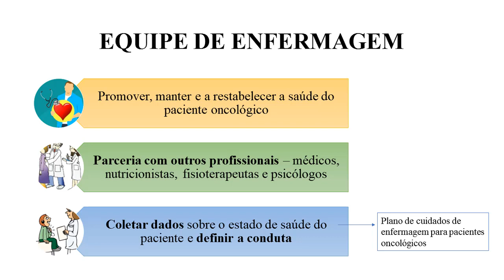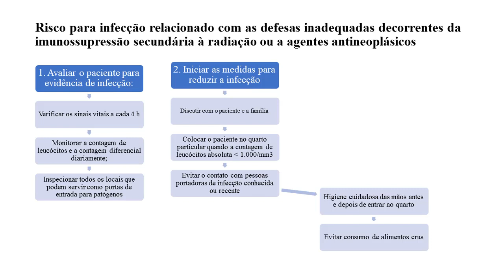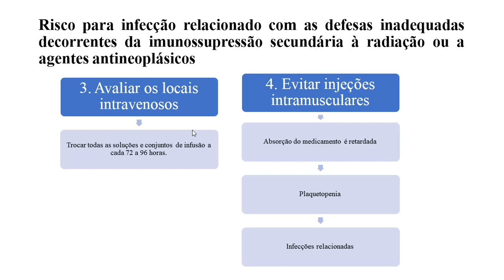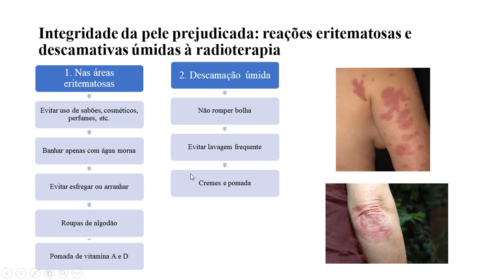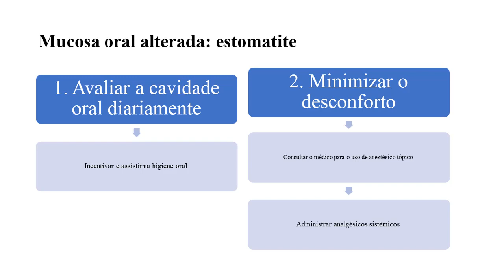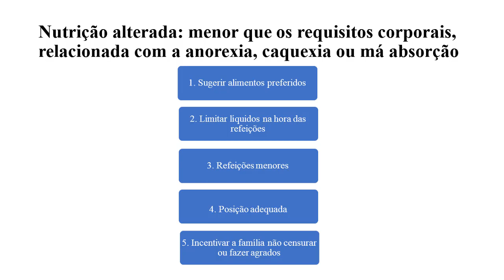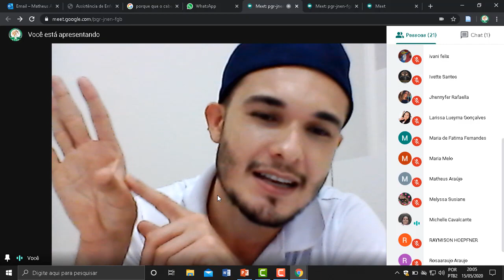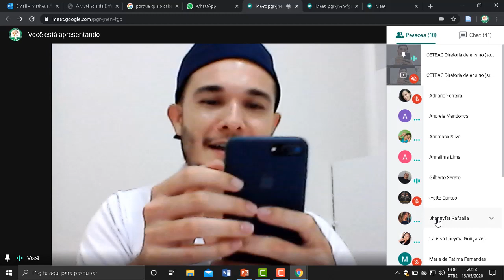AULA ONCOLOGIA 15.05 - Noite